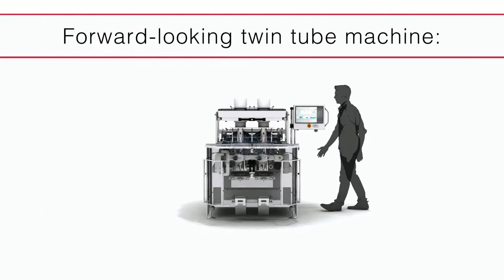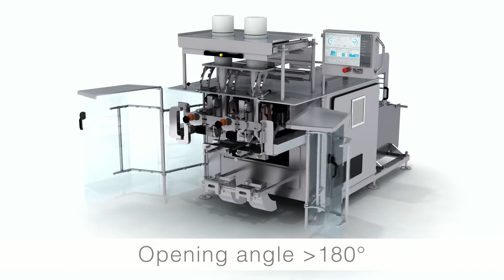BVC 145 TwinTube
The continuous motion vertical bagger BVC form-, fill and seal machine is designed and built for optimum performance, and is equipped with product detection Sense and Seal™ and the high quality sealing technology Premium Seal™ in conjunction with high speed. This will result in a very high machine efficiency rate while producing perfect bag quality.

Highlights:
Hygienic design, without hollow spaces or profiles
High set performance with bags of perfect quality
Reliable product protection due to tight seals
Programmable sealing pressure
High efficiency and reduced downtimes due to Sense and Seal™ product detection
Easy and quick cleaning, as the product area is separated from the drive area
Also available in stainless steel design. The product range can be configured in a flexible way for different customer's applications